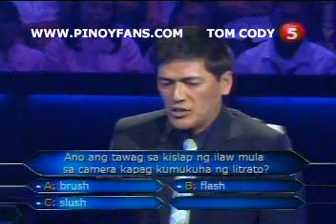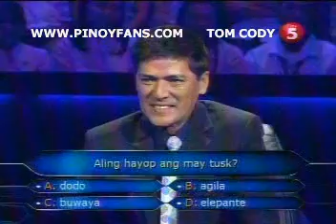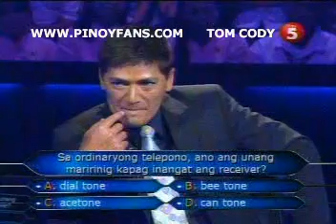HUADUB68 chunk 2